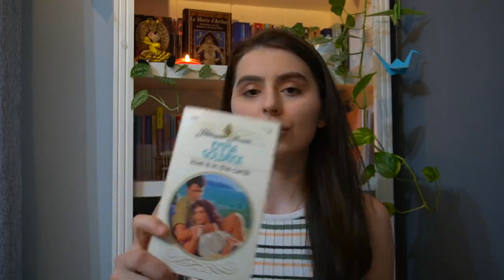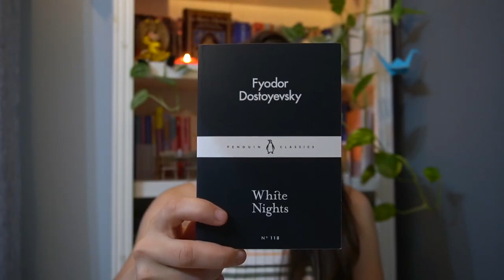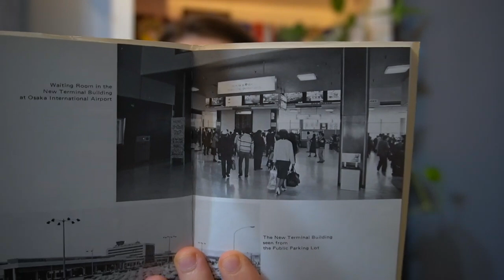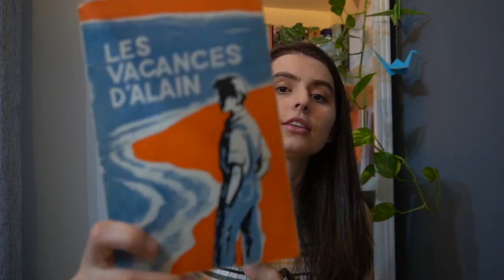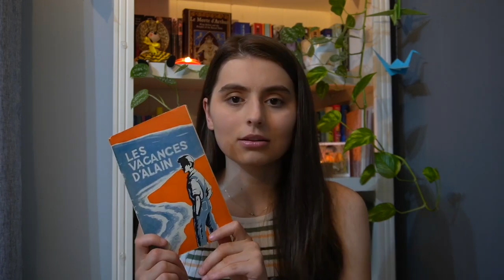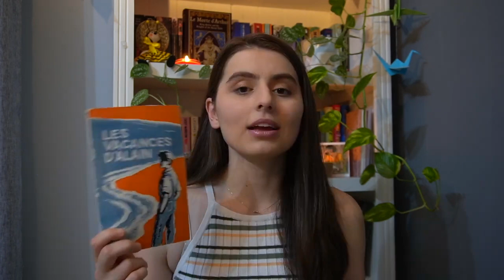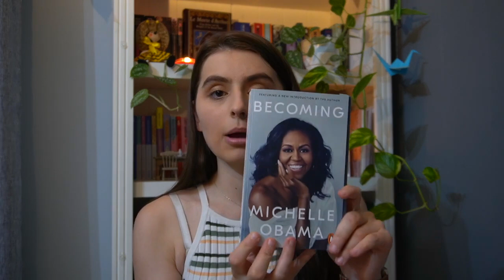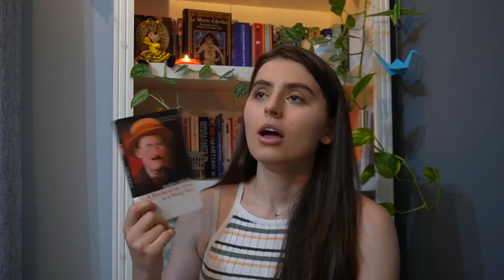June Wrap Up / All the books I read in June!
I am so proud of myself for July and I hope this reading streak continues for next month as well!

Chapters:
0:00 Intro
1:06 The Rocky Ridge Man - Meredith March
2:59 Love is in the cards - Emma Goldrick
4:54 Fyodor Dostoyevsky - White Nights
7:39 Lorelei's Secret - Carolyn Parkhurst
10:06 Osaka
12:41 The Sixth Man - David Baldacci
15:12 My year of rest and relaxation - Ottessa Moshfegh
18:30 Les Vacances d'Alain - Andre Massepain
21:13 Statistics
22:13 Books I haven't finished
24:50 Outro

storygraph: daniela_g